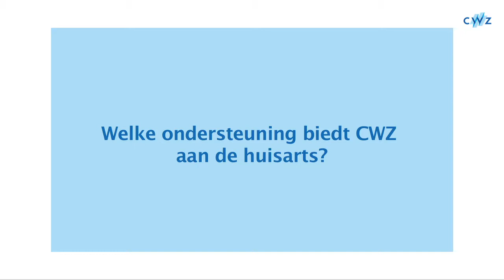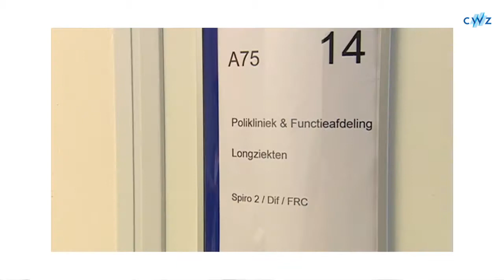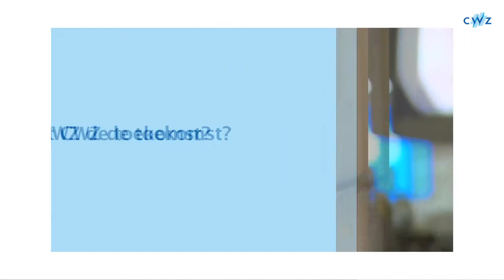HAGRO | CWZ Nijmegen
Volg een aantal zorgverleners van  CWZ die bezig zijn met hun dagelijkse werkzaamheden. De zorgverleners laten weten wat CWZ kan betekenen voor de huisartsen in de regio. Veel van hen zijn enthousiast over het persoonlijk contact met de huisartsen en de persoonlijke zorg met de patiënt.

Marc ten Dam, internist: ‘Ik ben Marc ten Dam, ik ben internist en werk al 14 jaar bij CWZ. Ik ben lid van de commissie eerste/tweede lijn en om die reden ben ik betrokken bij samenwerkingen tussen de eerste en de tweede lijn. We zien als tweede lijn dat wij steeds meer een organisatie gaan vormen met de eerste lijn. Tegelijker tijd is het zo dat huisartsen, maar ook specialisten, in aantallen gegroeid zijn. Het is daardoor moeilijker om elkaar te treffen of met elkaar gedachten uit te wisselen over hoe je die samenwerking vorm moet geven.’

Frits van den Wildenberg, chirurg oncologie: ‘Ik ben Frits van den Wildenberg. Ik werk op de afdeling chirurgie en mijn aandachtsgebied is chirurgische oncologie. Zelf ben ik sinds 2010 actief bij CWZ. Ik heb veel contact met huisartsen, met name over de telefoon. Ik vind het heel belangrijk om contact te hebben met de huisartsen over onze gezamenlijke patiënten. Het vervelende daaraan is dat ik niet meer precies weet wie  ik dan voor me heb, en dat mis ik heel erg. De huisartsen zijn erg vernieuwd en verjongd en dat gaat met de specialisten ongetwijfeld ook zo.  In deze samenleving waarin alles zakelijk en efficiënt moet is er, althans wat mij en de stafleden betreft, meer hunkering naar een persoonlijk gevoel.’

Marc ten Dam, internist: ‘Het is bekend dat de laboratoria de huisartsen ondersteunen met de diagnostiek. Daarnaast is het zo dat de poortspecialisten ondersteunend zijn bij de huisartsen, ze willen namelijk allemaal laagdrempelig telefonisch bereikbaar zijn voor vragen van de huisarts. Wat ook Alle poortspecialisten zijn ook bereid om onderwijs te geven.  Niet alleen de huisarts, maar ook praktijkondersteuners en doktersassistenten kunnen onderwijs krijgen. Daarnaast is het zo dat elke vakgroep zijn eigen specialisme, specifieke ondersteuning biedt.’

Evert Lamfers, cardioloog: ‘Ik ben Evert Lamfers en ik ben sinds 1992 cardioloog in CWZ. . Wij verzorgen op 2 manieren ecg’s  voor de huisarts . We maken ze zelf op aanvraag van de huisarts en de uitslag gaat retour naar de huisarts. De huisarts kan natuurlijk in zijn eigen praktijk ook ecg’s maken en dan vervolgens via de website naar ons sturen om weer advies terug te krijgen.

Daarnaast doen we functieonderzoek. Dit is een inspanningstest beoordeeld door ons en deze wordt daarna doorgestuurd naar de huisarts. Ook doen we een zogenaamde hotregistratie, dit is een 24-uurse uitslag van de hartslag met een eventrecorder. Als laatste punt doen we aan hartfalenzorg. Dat zijn patiënten die bij ons bekend zijn en gediagnostiseerd stabiel zijn. Ze zijn ingesteld op de medicatie door de hartfalenverpleegkundigen, de gespecialiseerde thuiszorg en door huisartsen.’

Michiel Spanhoek, longarts: ‘Ik ben Michiel Spanhoek. Ik ben een longarts hier in CWZ en ik ben hier werkzaam vanaf 1 mei 2012. Onder andere is het een mogelijkheid om tele spirometrie uit te voeren. Dan heeft de huisarts zijn eigen mogelijkheid om zijn spirometrie op te sturen naar CWZ, zodat één van de longartsen de spirometrie kan beoordelen en veilig terug kan sturen. Een andere mogelijkheid is dat de huisartsen zelf spirometrie aanvragen, al dan niet met de resuliteitsonderzoek voor diagnostiek uit de eerste lijn. Andere mogelijkheden zijn onder andere de quickservice. Dit houdt in dat patiënten waarbij astma wordt verdacht, worden doorverwezen. Hierna krijgen ze longonderzoek en dan wordt de patiënt terugverwezen met een diagnose en advies naar de eerste lijn.

Hetzelfde geldt voor COPD. Wij kunnen ook uitgebreide analyses vormen. Dit doen wij door middel van onze dag analyse COPD . Dit houdt in dat huisartsen bij de patiënt met een verdenking van COPD in kan sturen. Dan wordt hij of zij geanalyseerd door de longarts, maar ook door een longfunctie assistent. Hierbij wordt er dus longfunctie afgenomen. Door de fysiotherapeut wordt er dan geanalyseerd naar een verpleegkundig consulent longziekte, waarnaar door het samenwerken een behandelplan wordt gemaakt. Dit wordt dan weer teruggestuurd naar de huisarts.’

Marc ten Dam, internist: ‘De interne geneeskunde heeft het diabetisch adviescentrum.  Hier kan een diabetes patiënt komen voor een eenmalig advies van de diëtiste, de internist en de diabetes verpleegkundige. Ook hebben we tele nefrologie, dat is bedoeld om een consult aan te vragen over nierziekten via het internet. Dit is zonder de patiënten te verwijzen. Als laatste doen we ook nog aan  scopie. Dit zijn gastroscopieën en sigmoïdscopieën, met daarbij een behandeladvies.

(Dit is niet de volledige beschrijving, want het maximaal aantal woorden is bereikt)

(oorspronkelijke datum van deze video: juni 2013)